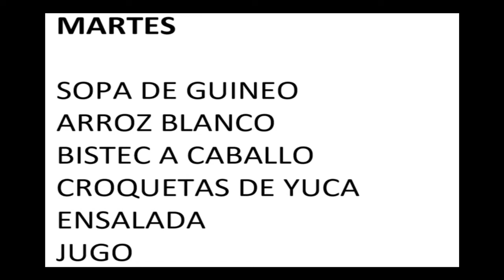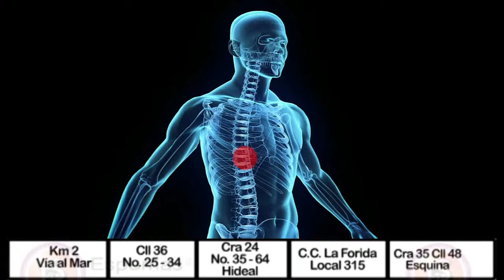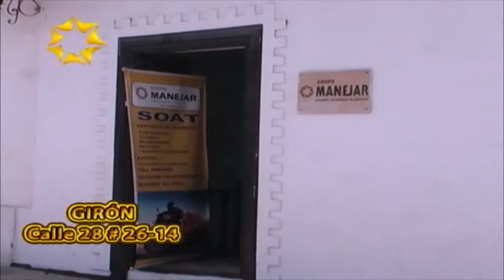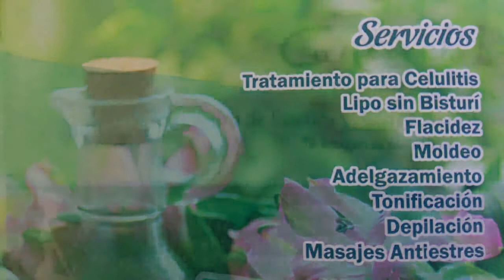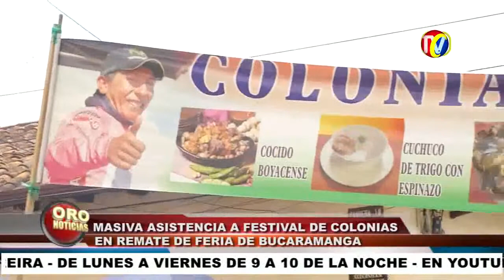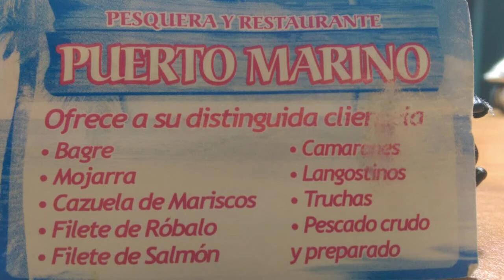IMPACTO Lunes 19 de Septiembre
01- capturados CUCARACHO y SEMANA SANTA, 2 de los 5 Guerrilleros que delinquen en García Rovira -quemaron el Bus en Paro Armado
02- 2  Ñeros Heridos - Pelea a Cuchillo en la Calle 11 Cra 27, el sábado en la noche
03- Borracho en Moto y sin Papeles -le invadió carril a Mujer Motociclista y la dejo herida en la Curva del Diablo
04- Otro Motociclista Muerto cra 27 entre calles 35 y 36- Van 50 Muertos en moto en las 4 ciudades del Área metropolitana
05- Denuncian Taxista Irrespetuoso y abusivo cobró $19 mil por carrera de girón a Parque del Agua- Otro taxi cobró $13 mil
06- Mas de Mil Guitarras se Quemaron en Incendio en el Barrio Girardot- a Bomberos se les acabó el agua cuando lo apagaban
07- Todas las Provincias de Santander y platos típicos en FESTIVAL DE COLONIAS en la PLAZA GALÁN
08- GIRON- barrios Eloy Valenzuela- Balcones y Aldea Alta y Baja- Capturada banda de Atracadores que robaban en Centro Histórico y todos los barrios del Pueblo
09- Taxistas y Motociclistas No Respetan Prohibición de tomar el carril Izquierdo al salir por la Calle 58 a Cra 27
10- Gestor de Transito Ladrón que cobró para pagar un Tramite, a cuchillo agredió a Ciudadano porque le pidió que le devolviera Plata de Tramite que No Pagó
11- Oscar Pérez y Luz Dary Sierra Ganaron Carrera de Meseros con Obstáculos- Isaías Rivero de 54 años y 38 Siendo Mesero  es ejemplo para todos
12- CESAR ROBLES- Presidente Club K3CHIMBAS- rodada Alto Cilindraje FERIA de BUCARAMANGA
13-EN LA CONCORDIA- Asesinado Joven de 24 cuando llamó para que lo auxiliaran la Moto que le acaban de Arreglar en la calle 48 cra 22
14- En CAÑAVERAL - pareja de ladrones hoy en la mañana entraron a la tienda 1000 Bromas es, con la excusa de comprar y aprovecharon para robar un celular